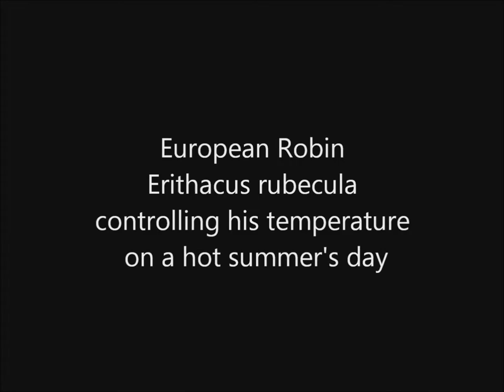European Robin Erithacus rubecula male controlling his temperature on a hot summer's day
This short film illustrates a male European Robin Erithacus rubecula using different techniques to prevent himself from overheating on a hot June day. The first sequence shows him sunbathing on top of a small pile of wood-chips.  His wing right is outstretched in order to present the largest possible surface area and his breast feathers have been puffed out in order to maximise air circulation.  For part of this sequence he is also gaping, keeping his bill wide open and breathing fairly rapidly, the equivalent of panting in dogs.  Many birds appear to enjoy sunbathing purely for the sake of it and there are doubtless biological advantages to be gained for their vitamin D metabolism by exposure to direct sunlight.  In this case the male was also taking breaks from his paternal duties and encouraging his chicks to feed themselves prior to their imminent departure.  This Robin was so familiar with the photographer that it was possible to capture the first sequence by leaning over him and to photograph and film him from a few feet above his head.  The second sequence taken a short while later shows the bird using the of a tree shade to cool down and it also captures his response to a male Kestrel Falco tinnunculus that he had spotted circling overhead.  The high-pitched alarm call is very penetrating and it acts as a warning to his chicks specifically for the risk of potential aerial attack as an entirely different scolding call is used to warn them about threats at ground level.  It also warns other birds although a male Eurasian Blackcap Sylvia atricapilla sharing much the same territory has continued to sing, presumably secure in the knowledge that he cannot be seen in the middle of thick foliage.  The final clip again illustrates sunbathing with the feathers fully puffed out and the bill wide open.  An unfortunate consequence of lying down on the ground or flat against branches is that it makes it very easy for ants or other insects to find their way into the bird's plumage - and his reaction to this is all too obvious!  Both the Blackcap and the Kestrel are the subjects of some of David's other videos.